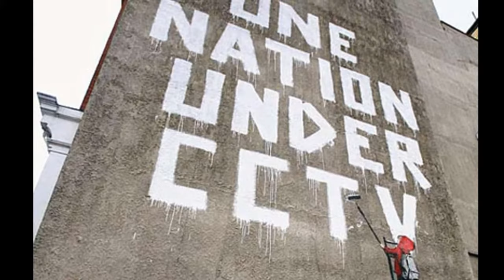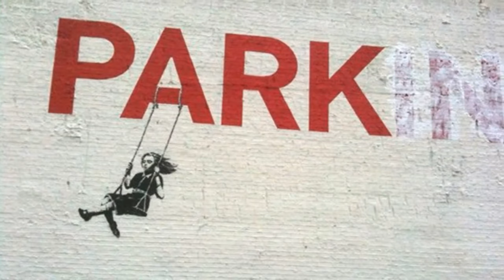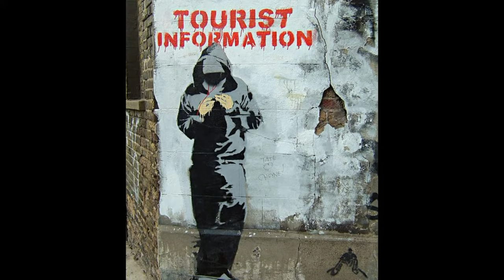BANKSY STREET ART PART 2 (2021 update)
Banksy is a pseudonymous England-based street artist, political activist, and film director active since the 1990s whose real name and identity remain unconfirmed and the subject of speculation. His satirical street art and subversive epigrams combine dark humour with graffiti executed in a distinctive stenciling technique. His works of political and social commentary have appeared on streets, walls, and bridges throughout the world.Banksy's work grew out of the Bristol underground scene, which involved collaborations between artists and musicians.Banksy says that he was inspired by 3D, a graffiti artist and founding member of the musical group Massive Attack.